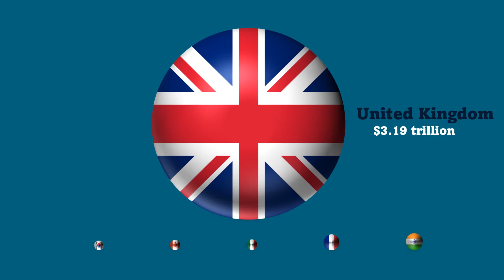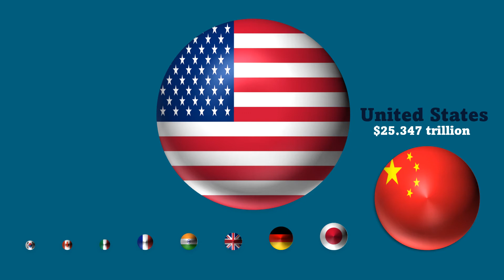Top 10 Richest Countries in the World 2022 by GDP: 3D Scaled Comparison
3D animated video about richest countries by GDP: scaled comparison in 2022